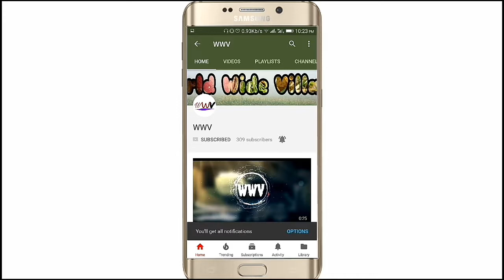Hate Story 4 !Urvashi Rautela! ... 2018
Hate Story 4 (stylized as Hate Story IV) is an upcoming Hindi language thriller film written by Sammeer Arora and directed by Vishal Pandya.
Directed by Vishal Pandya
Produced by Bhushan Kumar
Krishan Kumar
Written by Milap Zaveri (dialogues)
Screenplay by Sammer Arora
Vishal Pandya
Story by Sammeer Arora
Starring Urvashi Rautela
Vivan Bhatena
Karan Wahi
Ihana Dhillon
Gulshan Grover
Arko Pravo Mukherjee,
Tanishk Bagchi,
Tonny Kakkar,
Boman
Cinematography Sunita Radia
Edited by Manish More
Production
company
T-Series
Release date
9 March 2018
Country India
Language Hindi
It features Urvashi Rautela, Vivan Bhatena, Karan Wahi and Ihana Dhillon in the lead roles.

This is the fourth installment in the Hate Story series.

The pre-production of the film began in June 2017 and Principal photography commenced in London from September 2017.The film is scheduled for a worldwide release on 9 March 2018.